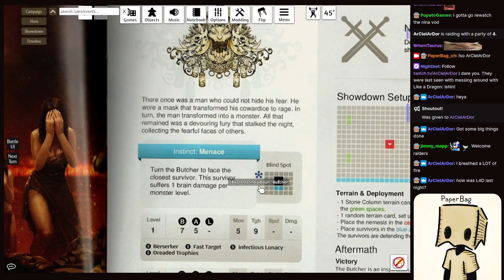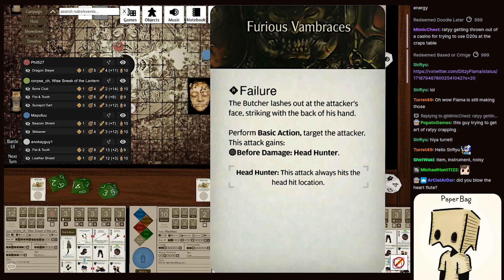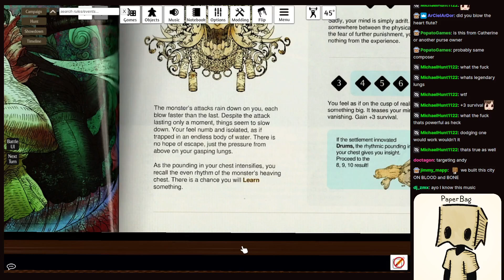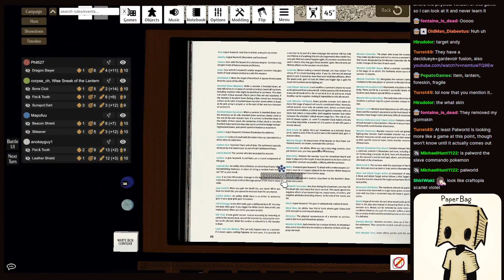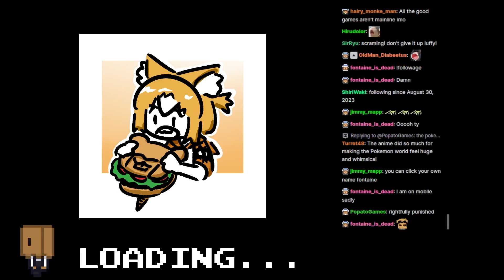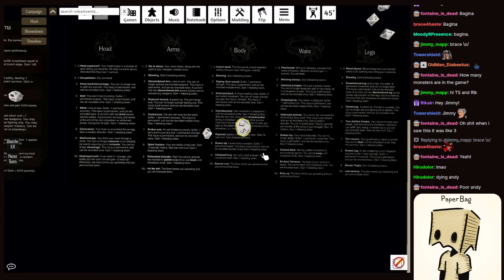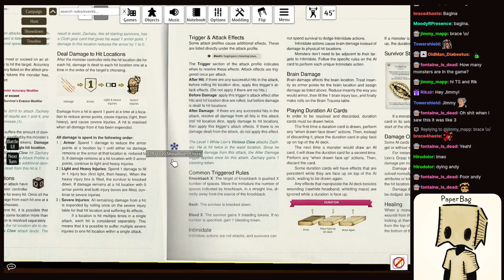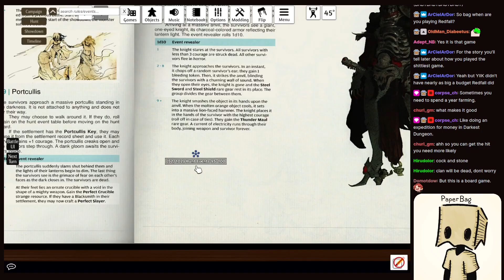Kingdom Death: Monster 1.6 - LY23 (Lvl 3 Butcher)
"The Butcher is Invincible" -Invincible, Lvl 3 Butcher trait.